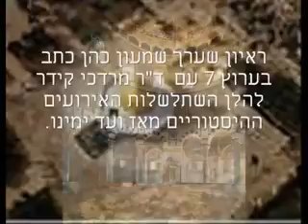השקר_הגדול_של_האיסלם.